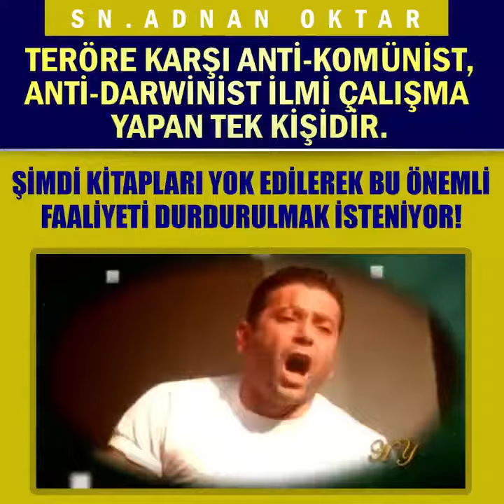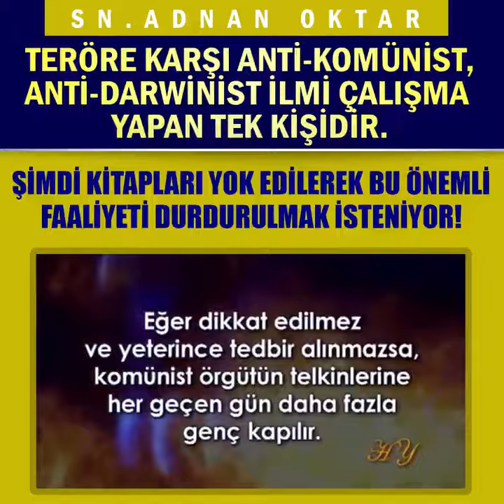SN ADNAN OKTAR VE ARKADAŞLARI TERÖRE KARŞI ANTİ-KOMÜNİST, ANTİ-DARWİNİST İLMİ ÇALIŞMA YAPARAK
DEVLETİMİZE MİLLETİMİZE BÜYÜK HİZMET VEREN FAYDA SAĞLAYAN İNSANLARDIR. YAPTIKLARI BU MUAZZAM HİZMET ENGELLENMEK İSTENİYOR!  Aylin Kocaman